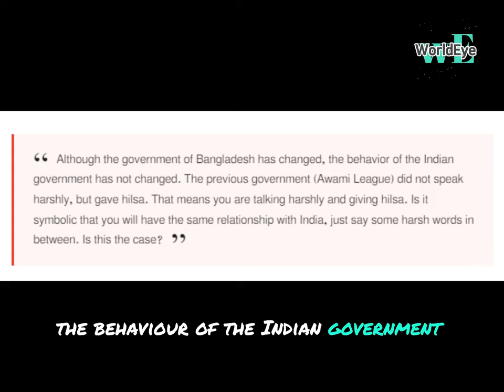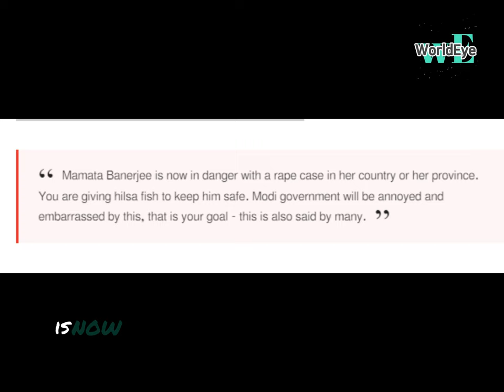Why the decision to give hilsa to India, said advisor Asif Nazrul - WorldEye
About Channel:
"WorldEye" is the News channel in Worldwide. All the news of the Game, Political, Buisness, Trending, International is conveyed to the people through this channel. So that people of all classes can receive education and entertainment.